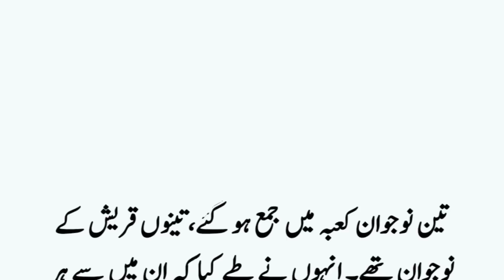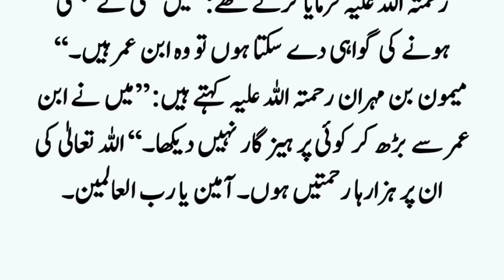Rukan e Yamani Pakad Kar Dua Mangne Wale Teen Nojawan Ka Waqia ॥ Islamic Story ॥ Noorani Talks